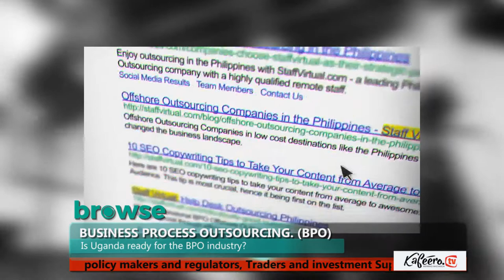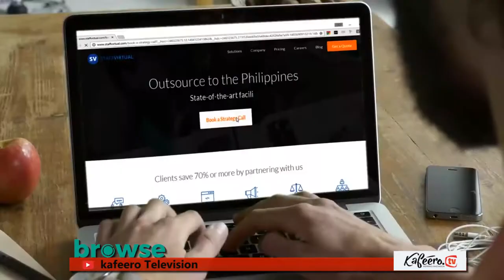Kafeero.tv Is Uganda ready for the BPO/ITEs industry?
Is Uganda ready for the BPO/ITEs industry?  Watch the video as Angela Mirembe interviews Newman Byamugisha from NITA Uganda and Richard Okuti from NTF IV Project